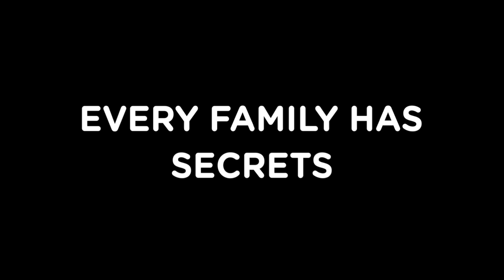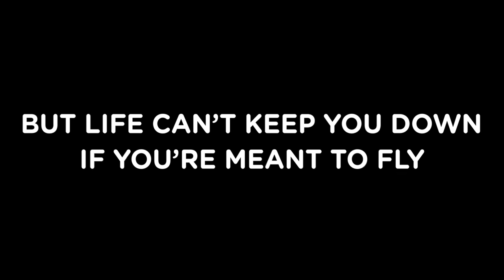Creedmoria - Cinequest 2016 Trailer